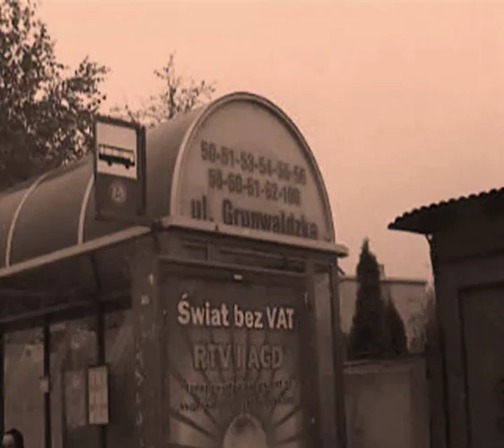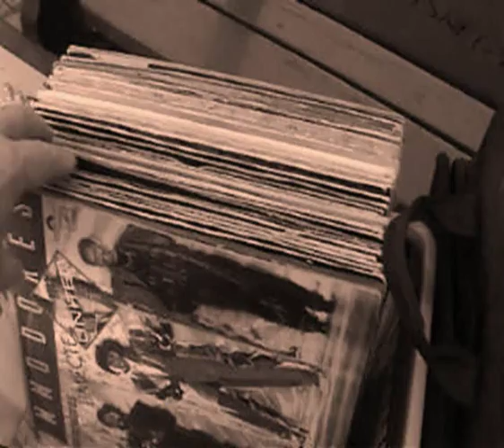SPT - Raksta, Raksta prod. Kalet / wersja oryginalna (KLIP)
Klip do kawałka SPT pochodzącego z płyty 'Same Prawdziwe Tematy' wydanej w roku 2005.